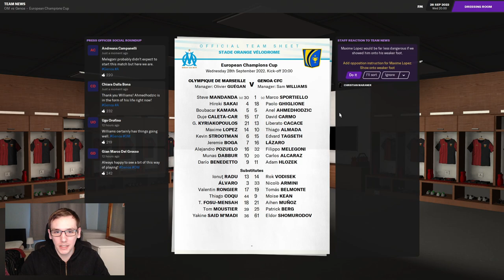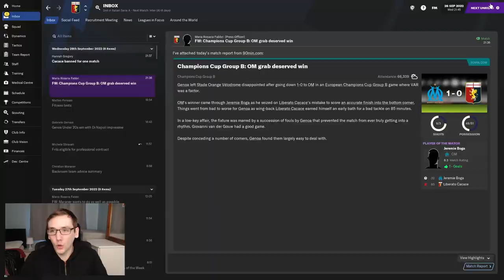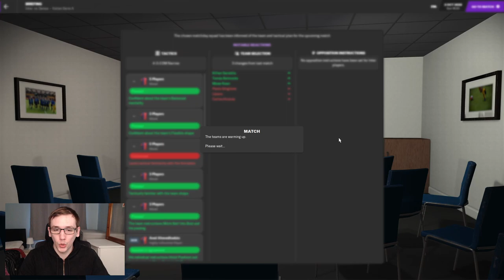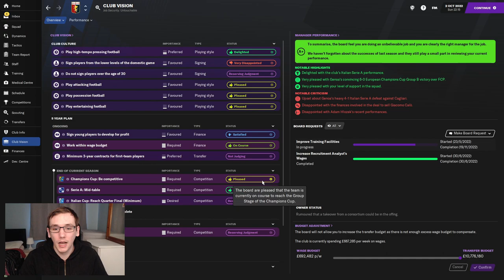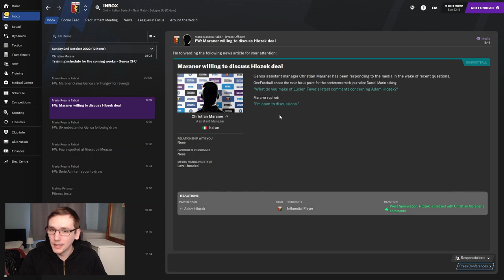IT'S HOTTING UP | FM21 | SAF CHALLENGE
In today's episode we continue our CL run against Marseille and play Inter in the league.